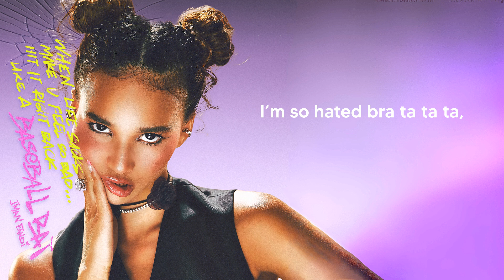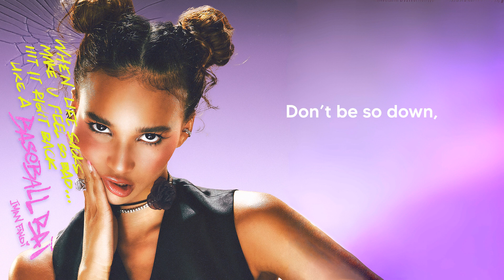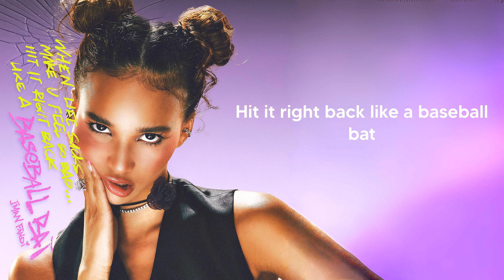Iman Fandi - Baseball Bat (Lyrics)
Lyrics Baseball Bat Iman Fandi:

When life sucks make you feel so bad,
Hit it right back like a baseball bat,
Go whoop TKO smack,

And I’m already late,
I overslept I think,
That I might lose my job but fuck it,
God it smells on the subway,
Do people even shower,
This lemon’s pretty sour

Hey Mom,
I’m a little tight on money,
Can you swish swish a loan,
So that I afford to party,

1,2,3,4,5,6 yatchts,
Pull up the visa make it hot,
I’m so hated bra ta ta ta,
Mic drop